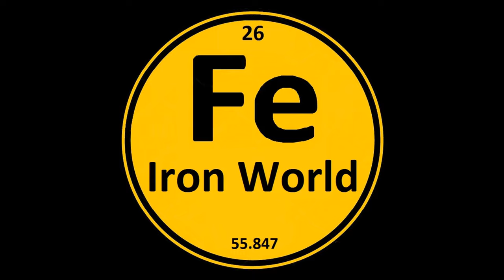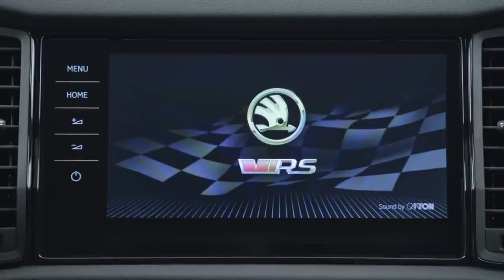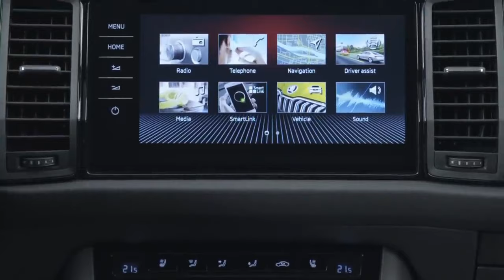NEW Skoda KODIAQ RS 2022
Škoda Kodiaq RS - «заряженный» кроссовер теперь доступен только с бензиновым мотором.
   RS версия отличается от прочих версий другими бамперами и спортивными креслами в салоне. Под капотом —  2.0 TSI мощностью 245 л.с.